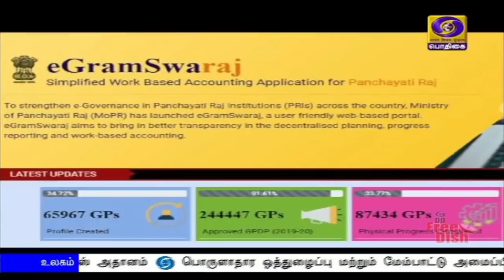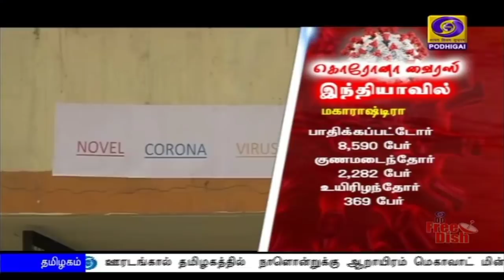(28.04.2020) 2PM NEWS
1)  சிவப்பு மற்றும் ஆரஞ்சு மண்டலங்களில் நிலவும் கொரோனா தொற்றுப் பரவல் சங்கிலித் தொடரை முறிக்க வேண்டும் -  பச்சை நிற மண்டலங்களில் மாவட்ட நிர்வாகம் புதிதாக தொற்று ஏற்படாமல் கண்காணிக்க வேண்டும் : பிரதமர் நரேந்திர மோதி அறிவுரை.

2)   பிற நாடுகளுடன் ஒப்பிடும் போது, கொரோனா தொற்று இரட்டிப்பாதல் நிலை இந்தியாவில் வெகுவாக குறைந்துள்ளது -- சுகாதாரத் துறை அமைச்சர் ஹர்ஷ்வர்தன் பேட்டி.

3)   தொற்று அபாயம் குறித்து மக்கள் அலட்சியமாக இருக்க வேண்டாம்-கூடுதல் கவனத்துடன் ஊரடங்கை பின்பற்ற முதலமைச்சர் எடப்பாடி பழனிசாமி வேண்டுகோள்.

4)   சீனாவின் ரேபிட் டெஸ்ட் கருவிகளை கொள்முதல் செய்ததற்கான தொகை வழங்கப்படாது -  இந்திய மருத்துவ ஆராய்ச்சிக்கழகம் அறிவிப்பு.

5)  அமெரிக்காவில் தொற்றால் பாதிக்கப்பட்டவர்களின் எண்ணிக்கை 10 லட்சத்தை தாண்டியது--அதிபர் தேர்தலை ஒத்திவைக்கும் எண்ணம் இல்லை என்கிறார் டொனால்ட் டிரம்ப்.